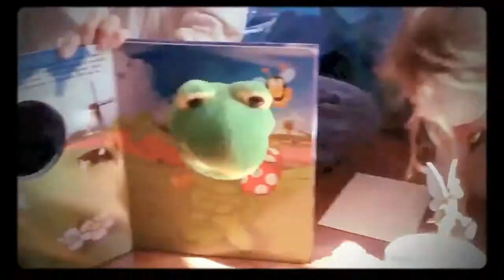DAVID USHER: VEGAN GINGKO BILOBA SMOKER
The Family of Tim is documenting their daily life for posterity because, seriously, You Tube is the newer better photo album slash slideshow! If you enjoy the ShayTards, you will find us half as interesting and not nearly as good. Join us for the fun, in any case.

Pickle is: a baby... she can't hold a camera...

Tags: "David Usher" "David Usher Live" Cute Baby "cute baby" family shaytards vlog children the world of tim mrtimisfat mrstimisfat birthday "Family Vlog"